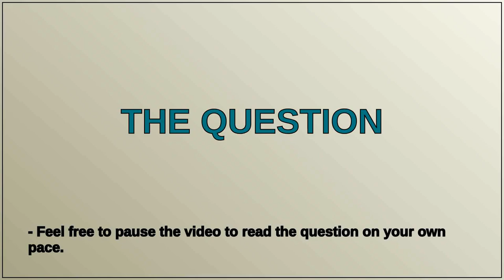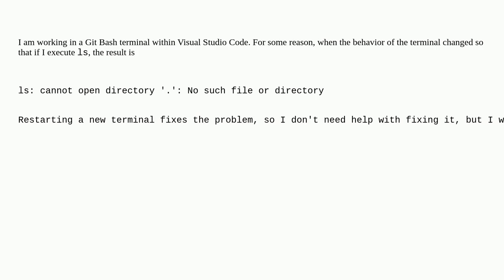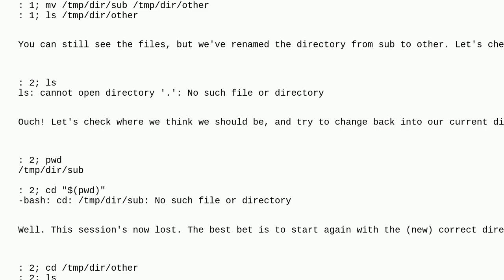"ls: cannot open directory '.': No such file or directory" in Git Bash (in VS Code terminal)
A special thanks goes out to the community

  bash linux command-line